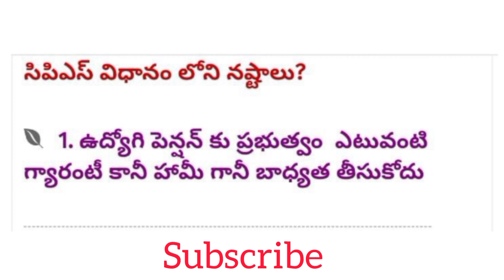ఉద్యోగి పెన్షన్, గ్రాట్యుటీ, కరువు భత్యం, మూల వేతనం కు సoబంధించిన వివరాలు